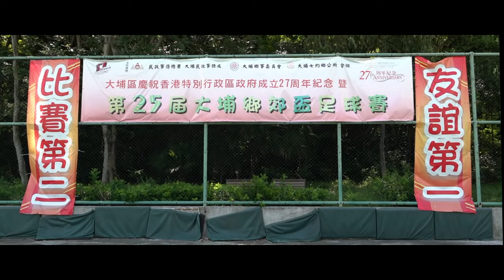永高vs香港呂氏國際(2024.9.1.第二十五屆大埔鄉郊盃足球賽~50歳組決賽)精華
2024.9.1.廣福球塲 14:30
永高(藍) 4 : 1 香港呂氏國際(紅)